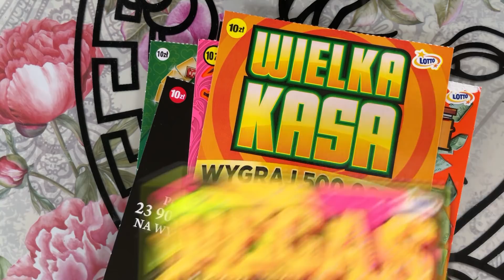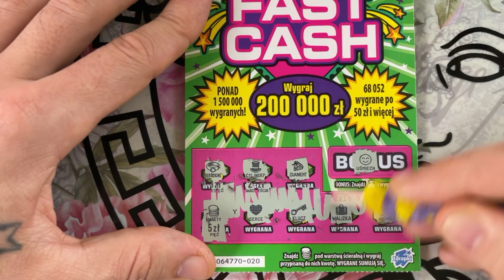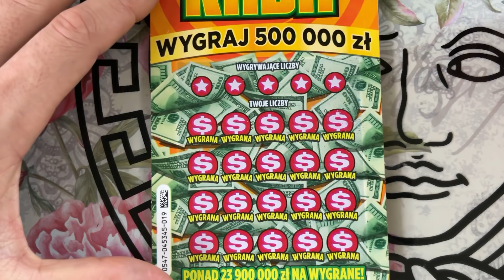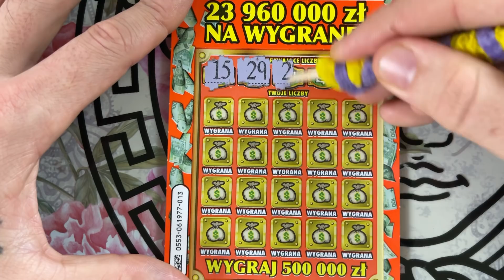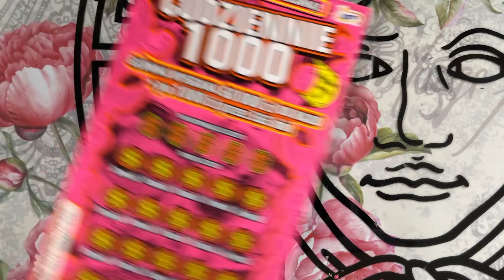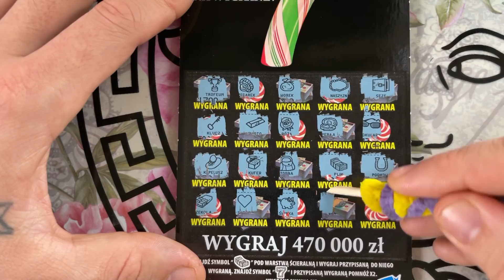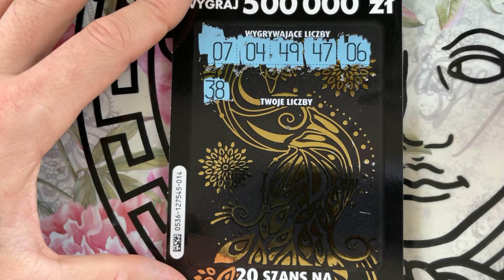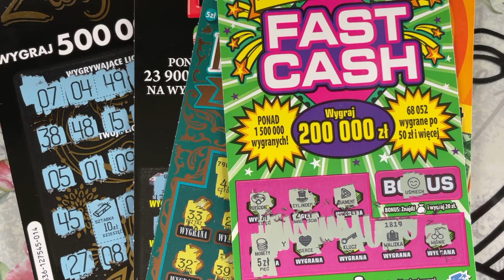ZDRAPKI. PONIEDZIAŁKOWY MIX ZA 85 ZŁ W WYGRANYMI